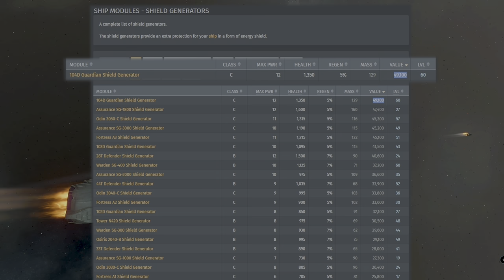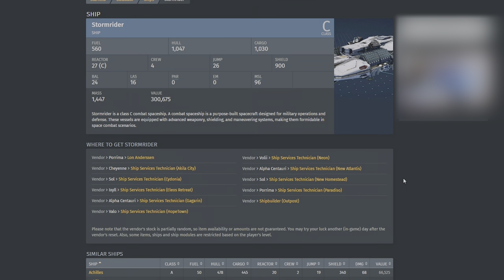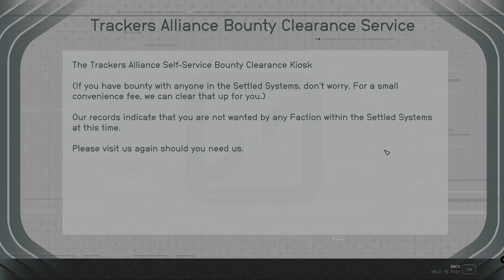Starfield - Best Ship To Upgrade - Stormrider MK III Has All The Most Expensive Parts In The Game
We also take a deep dive into this absolute beauty of a ship that is got to be one of the most decked out sleeper ships I've seen. I also include how you can get the Stormrider MK I & II.

I think this is the best ship to upgrade now.

"Please Sir Can I Have Some More?"

Requirements:
Few things to note to get this ship.
1. You need a Class C License to pilot this beast.
2. Star Ship Design Rank 4 to add better mods to this ship is desirable but not required.
3. Rank 1 System Targeting Perk required for boarding.
4. This is a random event so its not a for sure thing. May take time and multiple attempts
5. Set difficulty to very easy if required

How Can I buy  Stormrider MK III?
Vendor ︎ Porrima ︎ Lon Anderssen
lvl 76+
Vendor ︎ Cheyenne ︎ Ship Services Technician (Akila City)
lvl 76+
Vendor ︎ Sol ︎ Ship Services Technician (Cydonia)
lvl 76+
Vendor ︎ Ixyll ︎ Ship Services Technician (Eleos Retreat)
lvl 76+
Vendor ︎ Alpha Centauri ︎ Ship Services Technician (Gagarin)
lvl 76+
Vendor ︎ Valo ︎ Ship Services Technician (HopeTown)
lvl 76+
Vendor ︎ Volii ︎ Ship Services Technician (Neon)
lvl 76+
Vendor ︎ Alpha Centauri ︎ Ship Services Technician (New Atlantis)
lvl 76+
Vendor ︎ Sol ︎ Ship Services Technician (New Homestead)
lvl 76+
Vendor ︎ Porrima ︎ Ship Services Technician (Paradiso)
lvl 76+
Vendor ︎ Shipbuilder (Outpost)

Notes & Tips:
1. Save your game before getting close to the ship
2. Make sure you lock on to the ship before firing or you will get a bounty
3. If you have Guardians spawn you probably wont find this ship in your spawn pool. But let me know if you do. I only no for you wont for the vista.
4. If you only have to pay Rego I consider it a free ship.

Corrections:
1. I forgot to show you hull health directly but you can see it in the footage.
2. I called the cargo by the wrong name.

Additional Information
My Related Perks & Ranks At The Time Of Getting This Ship;
Tech - Rank 4 - Piloting Class C Ships.
Tech - Rank 4 - Star Ship Design.
Tech - Rank 1 - Target Control Systems ( Lock onto ships and hit the Engine & Grav Drive).
Science - Rank 1 - Atrodynamics  (Increase grav drive and fuel efficiency).
Science - Rank 1 - Aneutronic Fusion (Reactor produces 1 extra power).
Social - Rank 1 - Commerce (Buy for 20% less and sell for 25% more).
Physical - Rank 4  - Stealth
Physical - Rank 4 - Concealment

Starborn power used:
Void Form

Current Main Quest Mission In This Video:
The Old Neighborhood ( First Main Quest Mission)

Mods Installed In This Video;
More Ownable Ships